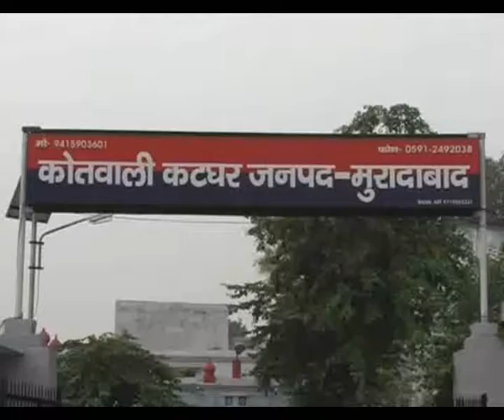पुलिस हिरासत में लुटेरा गैंग